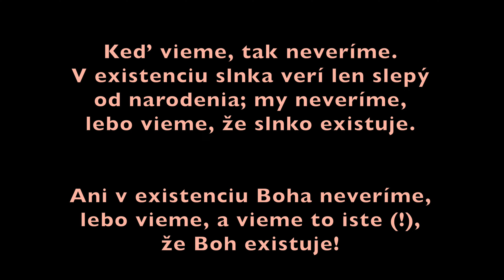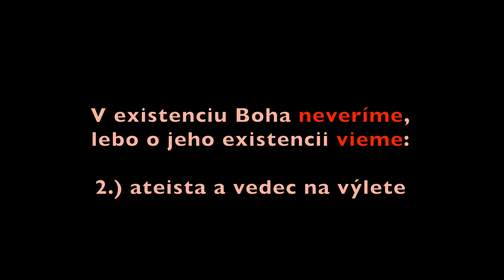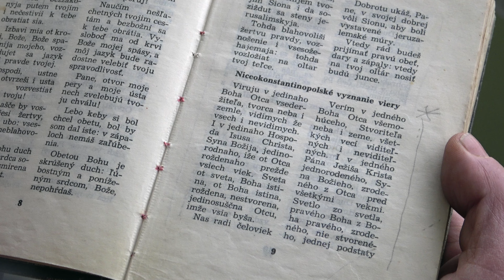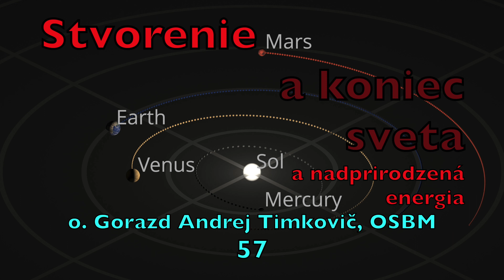Timkovic 108 Verejna loz, ze verime v Boha 2021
Veriť a vedieť sú dve rozličné veci a dva rozličné významy. Čo viem, to neverím. Veriť môžem len to, čo sám neviem, ale dozvedám sa o tom len od niekoho iného. Preto my neveríme, že slnko existuje, pretože my vieme, že existuje. Vieme to z vlastnej skúsenosti, pretože ho vidíme každý deň na oblohe. Len slepí od narodenia veria v existenciu slnka.

Podobne my neveríme v Boha, lebo vieme, že Boh existuje, veda a vedecké bádanie Ho dokazuje. My neveríme v Boha (v koho?, v čo? = 4. pád), ale my veríme Bohu (komu?, čomu? = 3. pád). Tvrdenie, že Boha nemožno vyvrátiť, ale ani dokázať, je nehorázna lož. Veda totiž síce nemôže vyvrátiť existenciu Boha (Boha nemožno zmerať, ani odvážiť, ani odfotiť, ani... lebo je Duch), ale veda Jeho existenciu dokazuje.

Všetky Božie zákony, ktoré nazývame prírodnými zákonmi dokazujú existenciu Boha (Zákonodárcu a Vsederžiteľa) a všetka hmota, jej zloženie, štruktúra vlastnosti... a celý vesmír, ktorý nás napĺňa úžasom, sú stopy Boha a jeho stvoriteľskej činnosti.

Tak ako švajčiarske hodinky nájdené na strome uprostred džungle nemohli vzniknúť, a ani nevznikli samé od seba, ale ich tam zabudol nejaký turista, podobne ani nič vo vesmíre naokolo nás nemohlo vzniknúť samé od seba, ale na základe pôsobenia Božích = prírodných zákonov, ktoré však tiež nemohli vzniknúť samé od seba. Nikto nemôže dať, čo sám nemá, a preto kopa piesku nemôže sama od seba vytvoriť švajčiarske hodinky. A tak ako odtlačky prstov a stopy DNA na vražednej zbrani a na odeve-predmetoch obete usvedčujú vraha (sú dôkazom na identifikáciu vraha a jeho vražednej aktivity), tak i, obrazne povedané, Božie DNA, ktoré Hospoď Boh zanechal v celej prírode a všade vo vesmíre sú NEODŠKRIEPITEĽNÝM DÔKAZOM na identifikáciu Stvoriteľa a jeho stvoriteľskej aktivity.

Preto my v Boha neveríme, ale my vieme, že Hospoď Boh existuje. A v to, čo veríme nie je Boh, ale jeho Slovo, ktoré nám zjavil. My veríme nie v Boha, ale my veríme Bohu. My veríme, že Boh (v Ktorého neveríme, ale vieme, že je existuje) je naším milujúcim Otcom; my veríme že, pre nás pripravil nekonečne krásne nebo; my veríme, že zoslal svojho Syna Isusa Christa na zem; my veríme, že človek Isus Christos bol a je zároveň pravým a skutočným Bohom... V to veríme (to je teológia), ale neveríme, že Boh existuje, lebo to vieme, veda to dokazuje, že existuje (to je filozofia). Filozofia sa na teologických fakultách päťročného štúdia vyučuje dva roky a teológia tri roky.

Niekoľko odrážok k filmu, pre lepšiu orientáciu:
― Keď vieme, tak neveríme. V existenciu slnka verí len slepý od narodenia; my neveríme, lebo vieme, že slnko existuje. Ani v existenciu Boha neveríme, lebo vieme, a vieme to iste (!), že Boh existuje!   01:31
― V existenciu Boha neveríme, lebo o jeho existencii vieme: 1.) zákony prírody a hodinka na strome v džungli   02:22
― 2.) ateista a vedec na výlete   04:05
― 3.) mŕtvola a v nej zapichnutý nôž   05:07
― 4.) ale otče, my neveríme v Boha?; veď sa predsa modlíme Verím v Boha…   05:57
― 5.) vesmír podobne ako aj všetka hmota má svoj začiatok a aj koniec   09:25

Timkovič 108 Verejná lož, že veríme v Boha 2021

Credit to youtube music:
Y Files
The New Order
Golden Cage